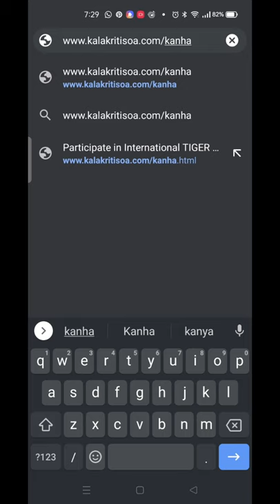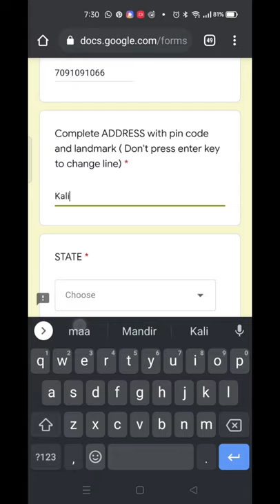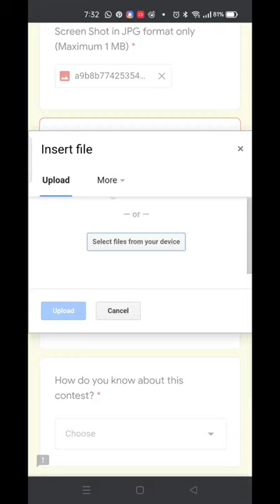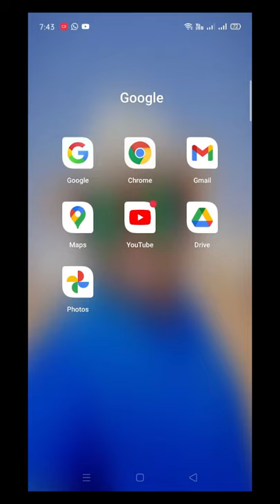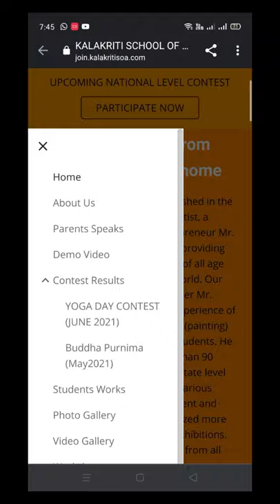Watch Out. How to submit your painting in Mere KANHA 2021 : National Online Painting Comp (ENG Ver)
MERE KANHA - Lord Krishna
New Contest on Krishna Janmathami 2021 👩🏻‍🎨🎨👨🏼‍🎨
All India Painting Competition 2021 organized by Kalakriti Art Foundation, (NGO - Registered Under Society act 1860) Jharkhand and MSME, Govt of India and Intellectual Property Rights, Govt of India

👉  ► 150 Medals🥇🥈🥉  to WIN

👉  ► Contest Period : 7th Aug to 31st Aug 2021

👉  ► Theme : Lord Krishna

👉 ► Age Group : Children (3 years above ), Students and Professionals (4 Different Category)